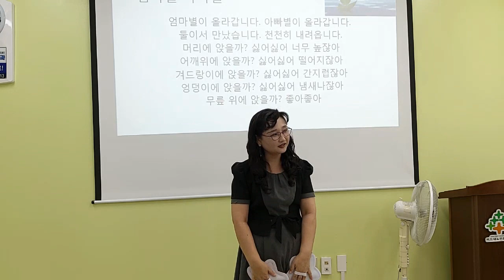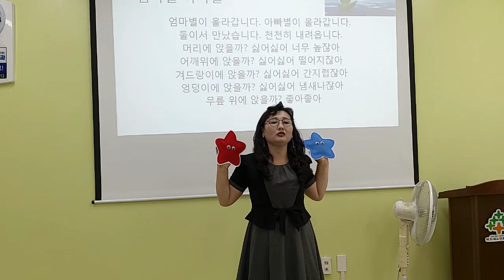[엄마별이 올라갑니다] 손유희, 인기 손유희, 추천 손유희,